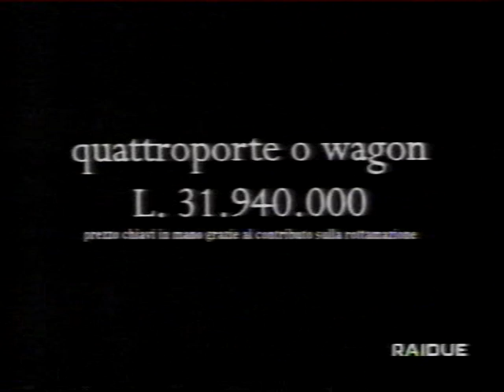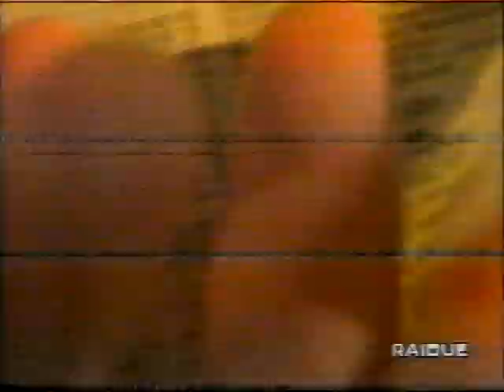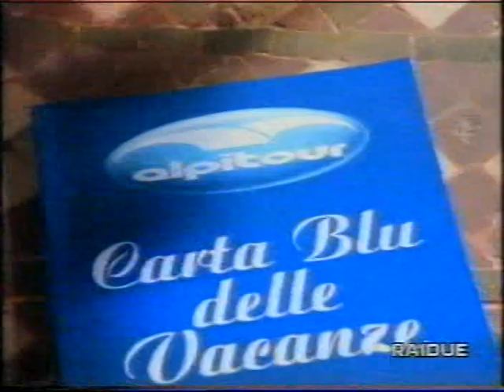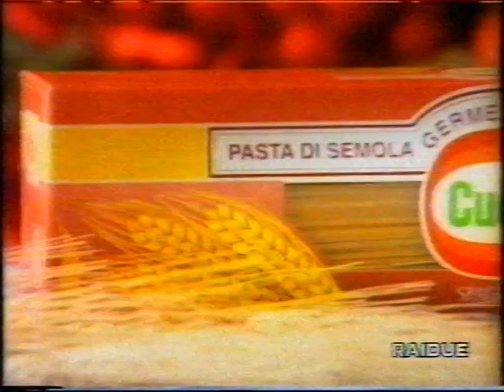sequenza spot raidue - 18 aprile 1997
sequenza di spot pubblicitari trasmessa su raidue la sera del 18 aprile 1997, durante il Pippo Chennedy Show condotto da Serena Dandini e Corrado Guzzanti